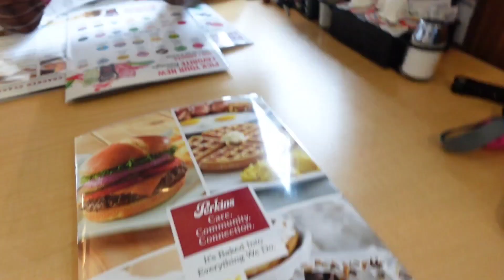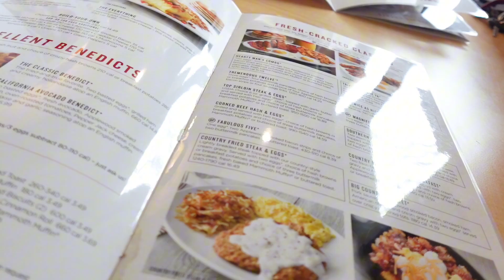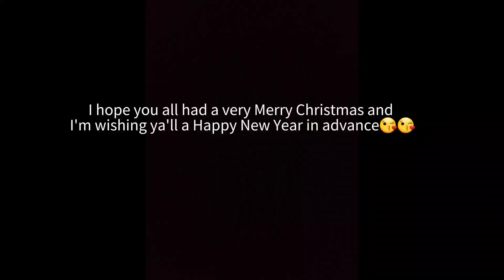:Vlog | Meeting up with my friend, Christmas Gifts...